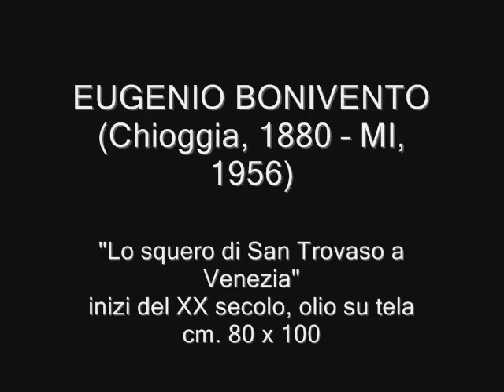EUGENIO BONIVENTO 1880 1956, Lo squero di S Trovaso a Venezia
EUGENIO BONIVENTO (Chioggia, 1880 -- Milano, 1956), Lo squero di San Trovaso a Venezia, inizi del XX secolo, olio su tela, cm. 80 x 100.
Studio Mondi Dipinti Antichi e Moderni - Galleria d'Arte e Antiquariato - Castelfranco Veneto (Treviso)